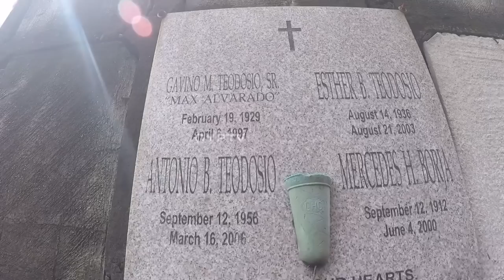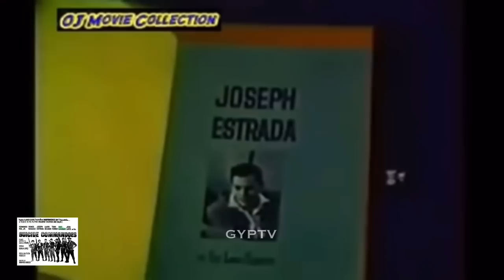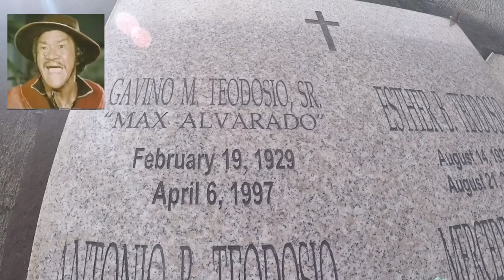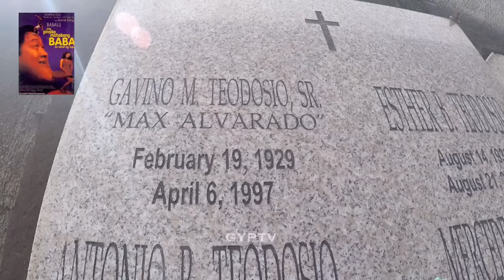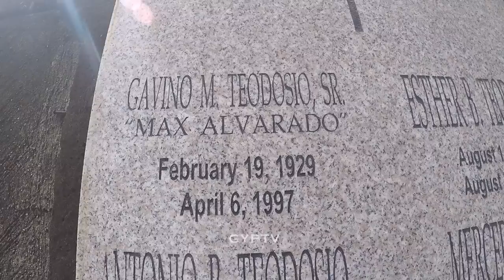Gravetour of the Famous E128🇬🇧 | Max Alvarado | Manila North Green Park -City of Manila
ENGLISH SCRIPT

In this video we visited the final resting place of MaxAlvarado the Lizardo in AngPanday movie sequel at ManilaNorthGreenPark